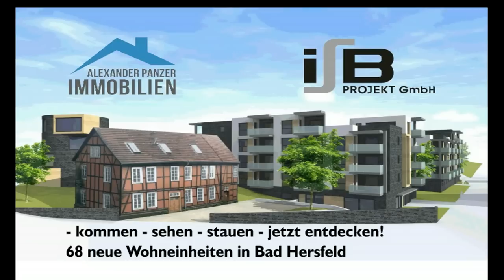Das war Sport & Show 2016 in Bad Hersfeld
Eine Prodution von Stadt TV Bad Hersfeld - in Zusammenarbeit mit Sport & Show - und unterstützt durch Produktionshilfe (P) von ISB Projekt GmbH - und Alexander Panzer Immobilien in Vellmar - Wir verwirklichen Ihren Traum vom schönen, ruhigen Wohnen im Areal "Zuse-Höfe" in der Kreisstadt Bad Hersfeld. Setzen Sie sich mit uns in Verbindung.

So schön war es in diesem Jahr bei "Sport & Show" in Bad Hersfeld. Eine Reise durch die Welt des Sports, der Akrobatik, Artistik, Comedy und Musik.
Der Verein Sport & Show e. V. hatte wieder ein ganzes Jahr dafür gearbeitet, um auch in diesem Jahr wieder eine abwechslungsreiche, unterhaltsame, teilweise auch spannende Show anbieten zu können. In diesem Jahr gab es 21 Progammpunkte und es waren eine ordentliche Menge Darbietungen dabei, die in der langen Tradition der Sport & Show-Veranstaltungen gezeigt wurden.
Wir bitten um Verständnis, dass wir nicht alle Aufführungen in dem Filmbeitrag zeigen können, das hätte den Zeitrahmen gesprengt.